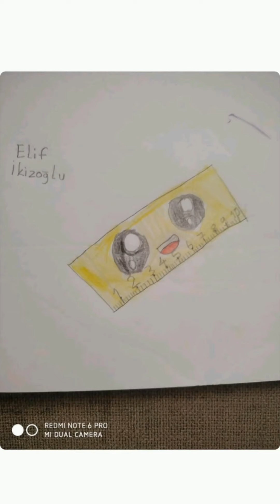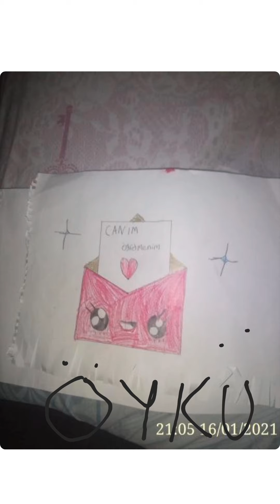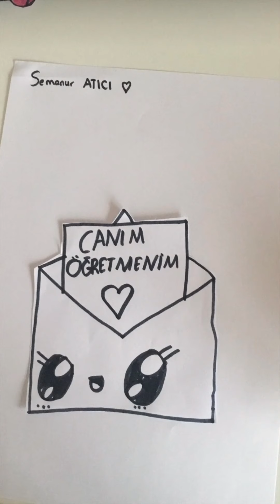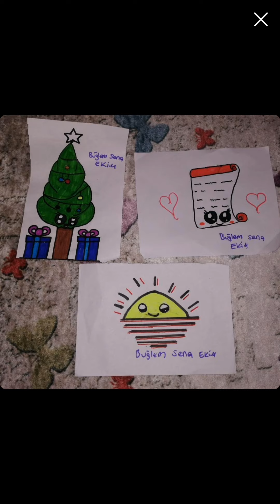Sizden Gelenler❤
Sevimli resim çizimleri